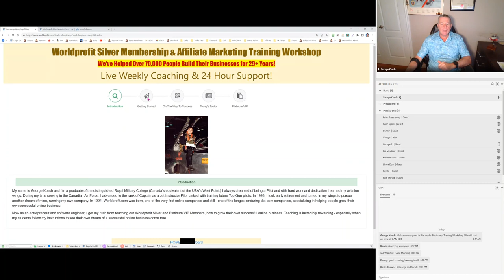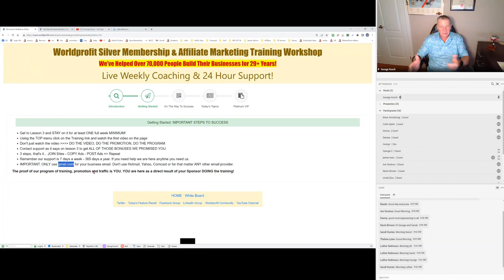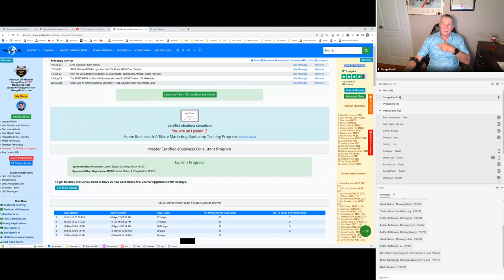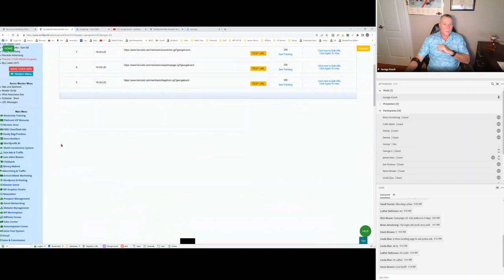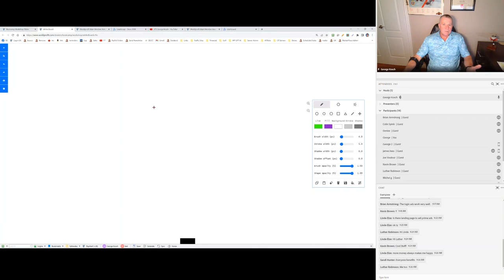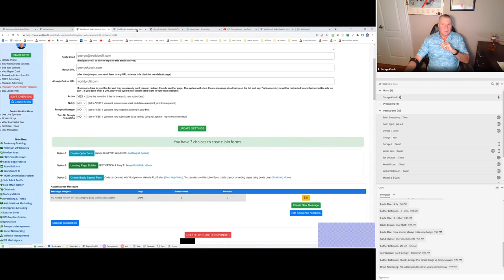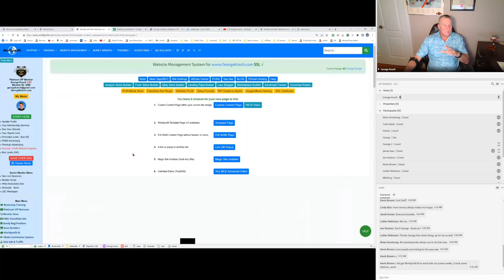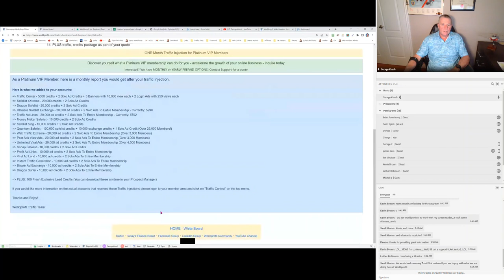Home Business Bootcamp and Affiliate Marketing Training with George Kosch for 20 October 2023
Training Theme:  PRIME LOGIN ADS. George is generating Affiliate Sign Ups like crazy! George shows you how.

Join our program here FREE. We include unlimited classified ads, ad stream ads and much more at NO cost

George Kosch gave a big WELCOME to new Silver and Platinum VIP Members to our Worldprofit family. Questions are welcome in this training session - get INSTANT answers
George covered important basics:  how to set your commission payout preferences, basics of your back office, business essentials.
How to access your Ad Tracker, Prospect Manager, Cool Tools, Promotion time savers and more.

Featured Services/Software: Rotator Genie and Universal Rotator (promote multiple links with 1 URL)

Featured Member Question from Denise, "HOW DO I PROMOTE my OWN programs?"

ATTENTION Members! How to get your Fabulous Bonuses. These are REAL SERVICES and valuable to you and your business - don't miss these!
How to access LESSON 3 and why it's so important to your online success. If you skip this you miss out on the essentials to success in this OR any other affiliate program.

How to promote your own programs using all the resources, tools, software and advertising in your member area
Business Growth Essentials. Offers. Traffic Builders. List Builders. Sales Converters
Common mistakes we see, how to avoid them, and what to so instead.

AUTORESPONDER SYSTEM DEMONSTRATION.
George did a walk through of the set up and capabilities of Worldprofit's Autoresponder.
You have no need for any other, when you have our power house Autoresponder, built in house and supported by Worldprofit Help Team.
No limits on use, or list size, EASY set up of letters, sequence scheduling and sign up page, full stats and tracking. No coding whatsoever.
Platinum VIP Members get our Autoresponder at no extra cost; Silver members can purchase at flat rate of $197 per year, no monthly cost, no nickle and dimeing as your list grows.

Offers! George revealed a SECRET way to make Offers for sure-fire leads and leads are what get you sign ups and sales!

How Worldprofit's system works in the background humming along smoothly so you can focus 100% on promotion to get sales.
Worldprofit LIVE AD SOURCES! George reveals WHERE the last sales came from, the site, the source.

DEMO: Worldprofit's FastTrack Advertising Co-op. We post the ads, you get the Sign ups. Easy! Perfect for Members short on time or who are just getting started.

How to access ALL of the video training? Worldprofit YouTube Channel

What's NEW!  WORLDPROFIT PRIME LOGIN ADS.
A week after release, George demonstrated the RESULTS he is getting from his own TEST ads,
Yes, we test it of course so we have the intel and data to verify the value of this advertising for our Members.
This is an exciting new advertising service that is available starting TODAY.
This is a simple yet powerful way to get your ads in front of thousands of target market eyeballs.
PLUS for the the real keeners, think about SELLING your own ad space WITHIN your own PRIME AD! Remember! You can change the ads as often as you want.
ORDER NOW and SAVE 20%

PREMIUM Advertising options for promoting your Affiliate links

PROMO CODES for FREE advertising! It's Worldprofit's PROMO CODE Center.
This is FREE promotion for all your Affiliate Links - only at Worldprofit.com and the largest PROMO CODE Center!

Worldprofit's Exclusive leads, where they come from, how good are they, how to get your hands on them.
Hint: Platinum VIP Members get 100 FREE every month, ask for details.

Be a Monitor! Get some cool perks, free Associates, free advertising, cash perks!
George outlined how it works. 3 Hours per week is all we ask.
Submit a Support Ticket and ask for details.

HELP! How to get help, get on track, need support, direction as you need it,  7 days a week.
We are here and HAPPY to help you!
No one is on their own at Worldprofit.